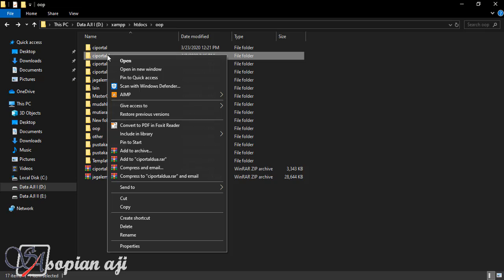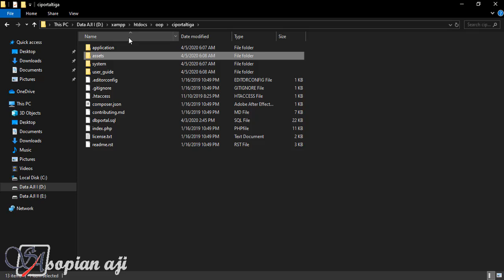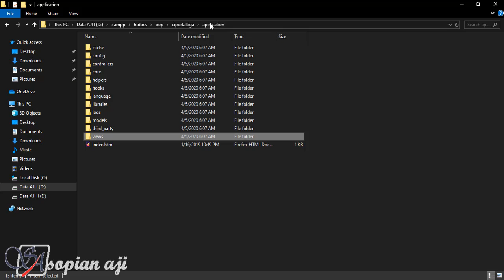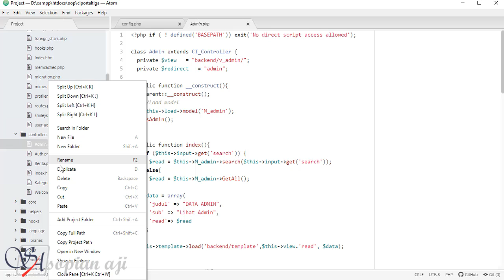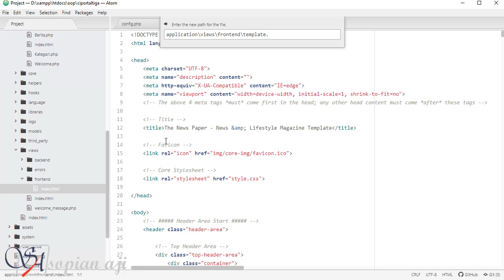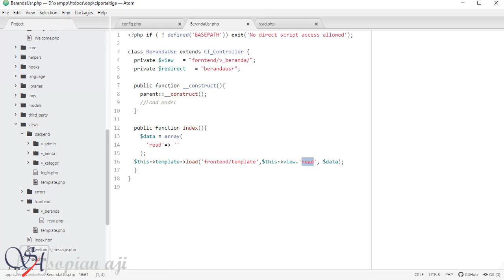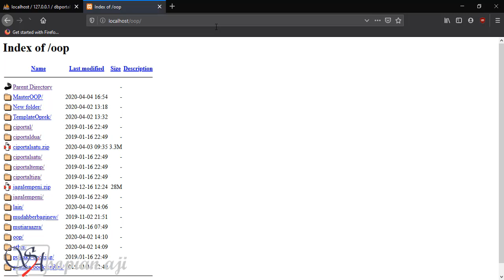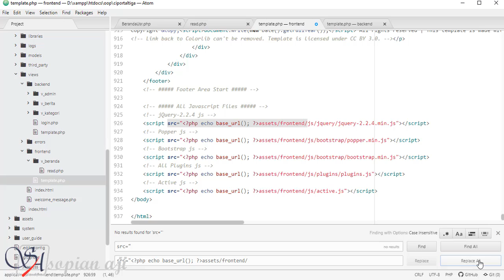Tutorial CI - Part01 Template Frontend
Tutorial codeigniter mengatur template frontend,
Tutorial ci mengatur template frontend,
tutorial codeigniter,
tutorial codeigniter lengkap,
tutorial codeigniter crud,
tutorial codeigniter untuk pemula,
tutorial codeigniter 3,
tutorial codeigniter ajax,
tutorial codeigniter bahasa indonesia,
tutorial codeigniter bootstrap,
codeigniter tutorial for beginners,
codeigniter crud tutorial for beginners,
codeigniter basic tutorial,
php codeigniter tutorial for beginners,
codeigniter query builder tutorial,
codeigniter chat application tutorial,
codeigniter crud tutorial in hindi,
codeigniter shopping cart tutorial in hindi,
codeigniter tutorial full course,
codeigniter tutorial crash course,
grocery crud codeigniter tutorial,
tutorial codeigniter dan bootstrap,
codeigniter application development tutorial,
codeigniter database tutorial,
tutorial datatables codeigniter,
tutorial dasar codeigniter,
codeigniter database tutorial in hindi,
codeigniter docker tutorial,
tutorial webgis dengan codeigniter,
tutorial codeigniter español,
codeigniter tutorial in english,
codeigniter ecommerce tutorial,
codeigniter project tutorial in english,
codeigniter ecommerce tutorial bangla,
codeigniter expert tutorial,
codeigniter 4 tutorial español,
codeigniter tutorial español 2019,
codeigniter tutorial e commerce,
tutorial codeigniter framework indonesia,
codeigniter full tutorial,
codeigniter full project tutorial in hindi,
fpdf codeigniter tutorial,
codeigniter pdf generator tutorial,
codeigniter tutorial in hindi,
codeigniter 4 tutorial in hindi,
codeigniter project tutorial in hindi,
hmvc codeigniter tutorial in hindi,
codeigniter api tutorial in hindi,
ajax in codeigniter tutorial in hindi,
codeigniter hooks tutorial,
tutorial codeigniter indonesia,
tutorial codeigniter sistem informasi akademik,
tutorial crud codeigniter bahasa indonesia,
tutorial ajax codeigniter indonesia,
codeigniter react js tutorial,
codeigniter vue js tutorial,
ajax jquery codeigniter tutorial,
javascript codeigniter tutorial,
codeigniter jwt tutorial,
chart js codeigniter tutorial,
codeigniter tutorial khmer,
codeigniter library tutorial,
codeigniter latest version tutorial,
tutorial login codeigniter,
codeigniter template library tutorial,
codeigniter login session tutorial,
codeigniter auth library tutorial,
tutorial login dengan codeigniter,
tutorial codeigniter membuat website,
codeigniter tutorial malayalam,
php mvc codeigniter tutorial,
codeigniter tutorial traversy media,
mpdf codeigniter tutorial,
codeigniter model tutorial,
codeigniter navigation menu tutorial,
tutorial codeigniter toko online,
online shop codeigniter tutorial,
codeigniter oauth2 tutorial,
tutorial codeigniter pemula,
php codeigniter tutorial,
php codeigniter tutorial in hindi,
codeigniter admin panel tutorial,
codeigniter pagination tutorial,
codeigniter query tutorial,
codeigniter rest api tutorial in hindi,
codeigniter routes tutorial,
codeigniter url routing tutorial,
redis codeigniter tutorial,
codeigniter rest api tutorial,
codeigniter tutorial by rahul,
codeigniter rest server tutorial,
codeigniter session tutorial,
codeigniter shopping cart tutorial,
codeigniter tutorial sinhala,
codeigniter tutorial technical suneja,
codeigniter session tutorial in hindi,
codeigniter static pages tutorial,
codeigniter tutorial in tamil,
codeigniter tutorial in telugu,
php codeigniter tutorial in telugu,
codeigniter tutorial tagalog,
php codeigniter tutorial tagalog,
tutorial codeigniter unpas,
tutorial codeigniter untuk pemula part 1,
codeigniter tutorial in urdu,
codeigniter unit testing tutorial,
codeigniter uri segment tutorial,
codeigniter vuejs tutorial,
codeigniter tutorial form validation,
codeigniter with angularjs tutorial,
php with codeigniter tutorial,
codeigniter tutorial webslesson,
codeigniter full website tutorial,
codeigniter ecommerce website tutorial,
ajax with codeigniter tutorial,
codeigniter xampp tutorial,
tutorial codeigniter #10,
tutorial codeigniter #13,
tutorial codeigniter #21,
codeigniter 3.1.10 tutorial,
codeigniter 3.1.11 tutorial,
ion auth codeigniter 3 tutorial,
codeigniter 3 tutorial in hindi,
hmvc codeigniter 3 tutorial,
codeigniter 3 restful api tutorial,
codeigniter 3.1.10 tutorial in hindi,
codeigniter 3 installation tutorial,
codeigniter 3 tutorial,
codeigniter 3 full tutorial,
codeigniter 3 crud tutorial,
tutorial codeigniter #9